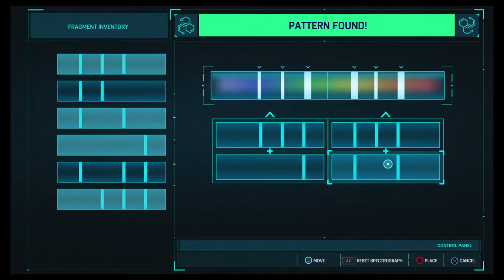Marvel's Spider-Man 'Spidermen Side Mission'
Spidy meets Spidy